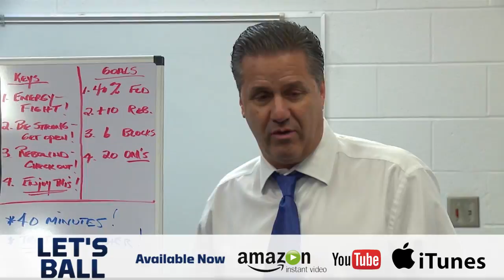MBB: Let's Ball 2014 2015 - Kentucky vs Louisville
The Wildcats were victorious in their last visit to the Yum Center. Enjoy this special look back from our documentary "Let's Ball" that chronicled the 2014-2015 season.